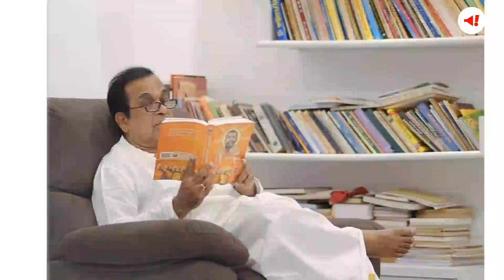Film में आने से पहले साउथ के 7 स्टार्स के काम कर देंगे हैरान! | South Superstar | Allu Arjun | Gopi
आज हम पर्दे पर जिन सुपर स्टार एक्टर्स को देखते हैं. उनके बारे में कई ऐसी बातें है जो सभी नहीं जानते हैं. एक आम आदमी से स्टार बनने का स्ट्रगल काफी अहमियत रखता है. साउथ के कुछ ऐसे स्टार्स है जिनका फिल्म में सिक्का चलता है. लेकिन फिल्म में आने से पहले ये एक्टर ऐसे काम करते थे. जिनके बारे में जानकर आपको हैरानी होगी.